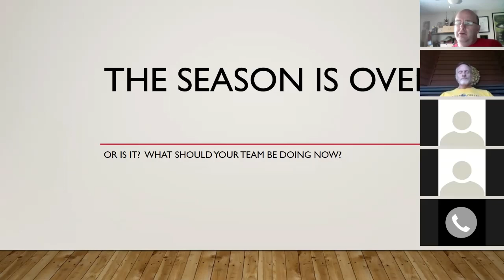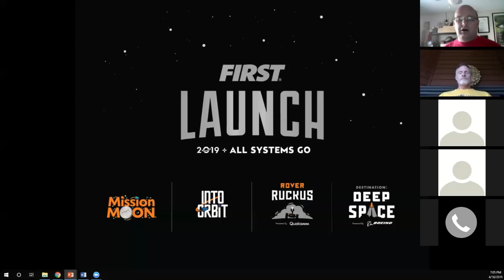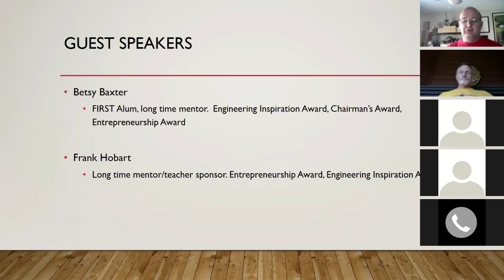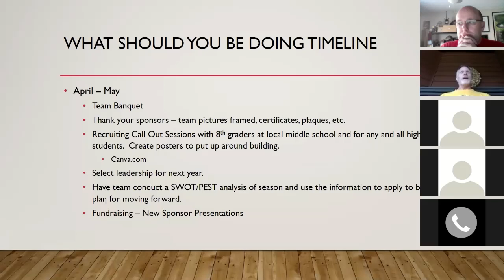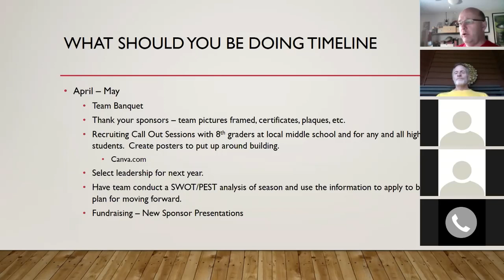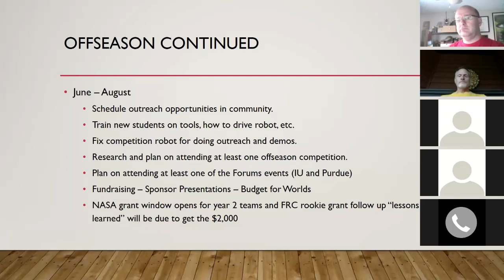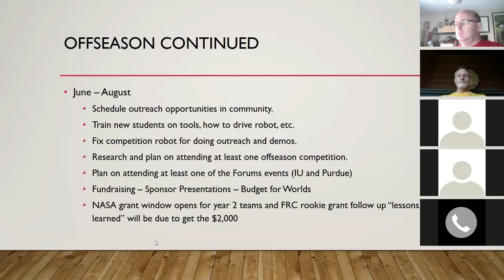The Season is Over? Or is It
We are joined by Betsy Baxter and Frank Hobart, two long time and award-winning mentors to talk about what teams could be doing during the off-season to ensure a sustainable program.